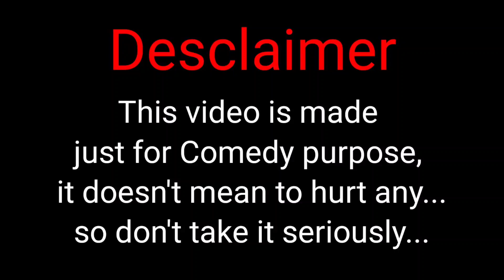মানুষের মাইয়া হাগে🧐🤣 The viral song। Funny Interview।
This is a fun interview video.  There is no real match with this funny video.  The video was made just for fun.  A viral song to Manike Mage Hite.  A new song has been sung following the viral song Manike Mage Hite.